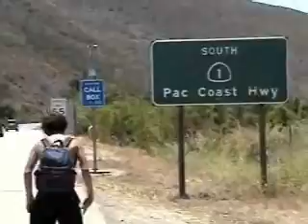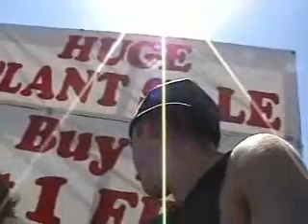Random Mindless 2 Clips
Random footy from Mindless 2